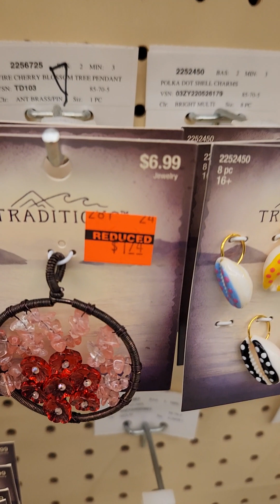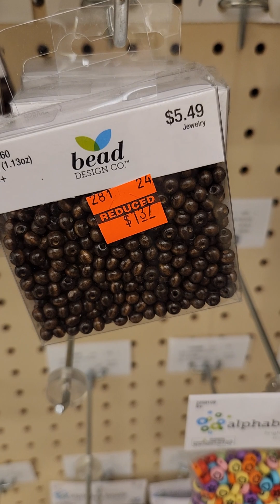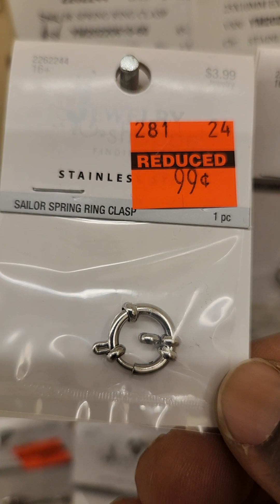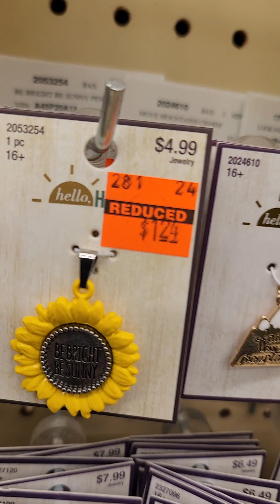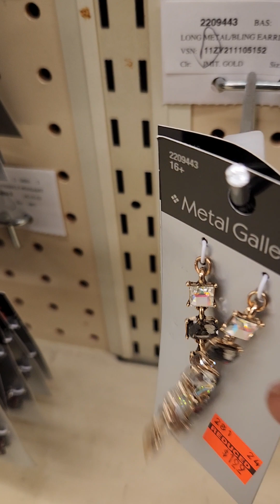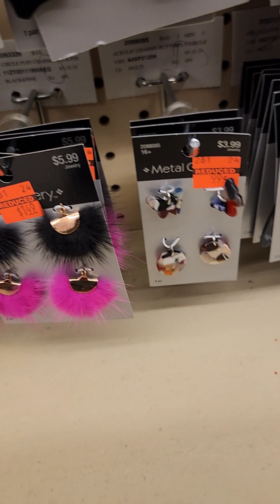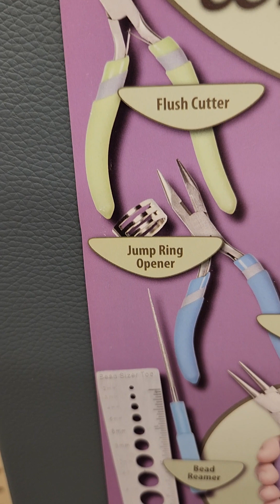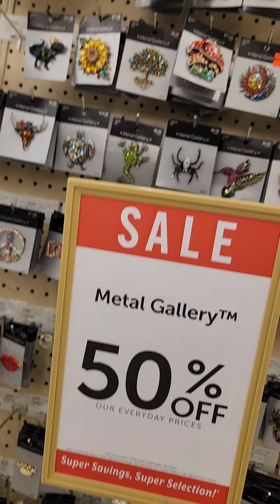HOBBY LOBBY HAUL EVEN MORE MARKDOWNS PART II